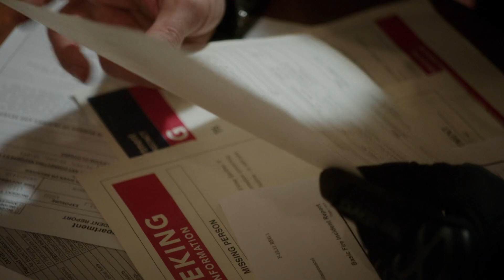Once Upon A Time 7x07 Victoria Is Discovering Dirt In Gothel's Prison - Henry Wants To Help Rogers